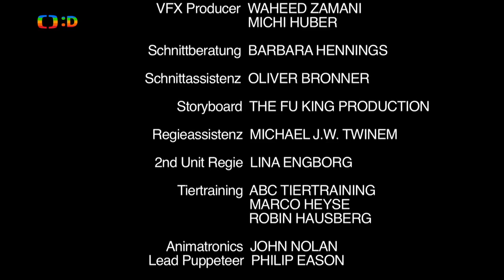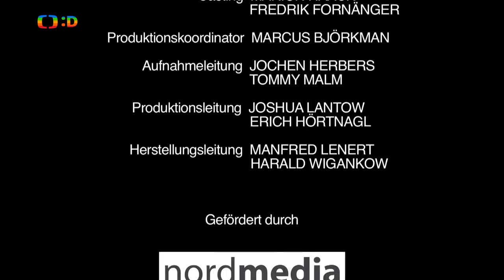NILS HOLGERSSON A JEHO ZÁZRAČNÁ CESTA 2012 Dobrodružný / Rodinný / Fantasy CZ Dabing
(HD)
Třináctiletého Nilse, který je tak trochu líný, zmenší domácí skřítek na svou velikost a ukáže mu svět z jiného pohledu.

Z malého zlobivého chlapce se kouzlem stal trpaslík, který na křídlech divoké husy obletěl celý svět. Zažil mnoho neuvěřitelných dobrodružství, díky kterým získal dobré srdce. Hraná verze světoznámé dětské knížky švédské spisovatelky Selmy Lagerlöfové.